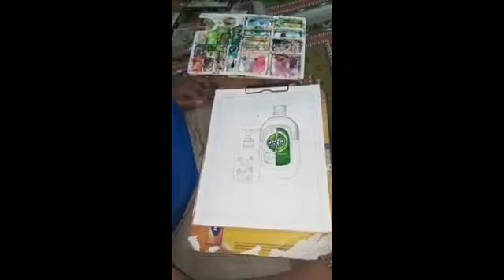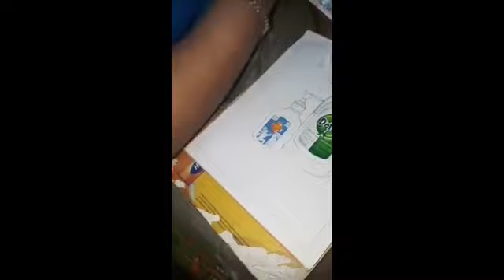Still Life of Dettol Liquid & Savlon Handwash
Subject : Still Life of Dettol Liquid & Savlon Handwash.

Artist - Shouryadip Nan
Edited by - Shouryadip Nan